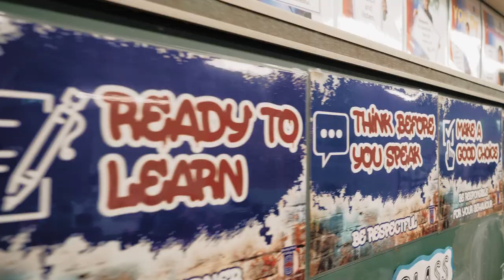Bentley Park College GIT UP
Staff from our Primary sector had a lot of fun taking part in the 'Git Up Challenge', rounding off another great year at Bentley Park College!